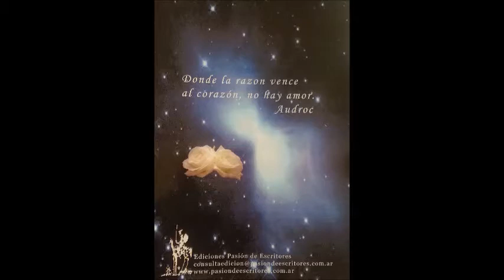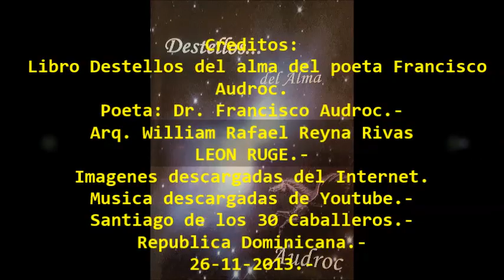REGALAME ESTA NOCHE DEL POETA AUDROC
POEMA: REGALAME ESTA NOCHE...
Autor: Poeta Argentino Francisco Audroc.
Regálame esta noche poblada de misterios, para sentir tus labios, amándome en silencios... Regálame esta noche, y antes Dios te prometo, que será inolvidable su recuerdo y su fuego.
Regálame esa noche que proyecta el ensueño, de tenerte y perderte, en el primer encuentro.
De conocerte toda, sin conocerte nada. De sentir que eres mía, pese estar tan lejana...
Santiago de los 30 Caballeros.-
Republica Dominicana.-
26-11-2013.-